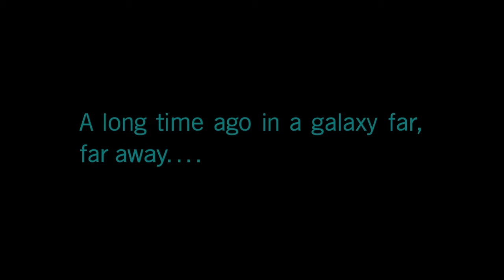Star Wars Battlefront II - Campaign Review